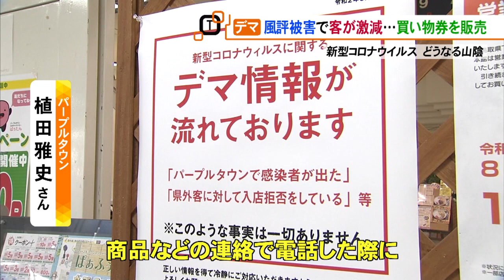デマ情報で客が激減！ショッピングセンターがプレミアム付き買い物券販売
倉吉市のショッピングセンター「パープルタウン」で１４日、プレミアム付き買い物券の販売が始まりました。この買い物券を販売した理由は、根も葉もない新型コロナウイルスに関するデマ情報で、客足が激減してしまったからなんです。